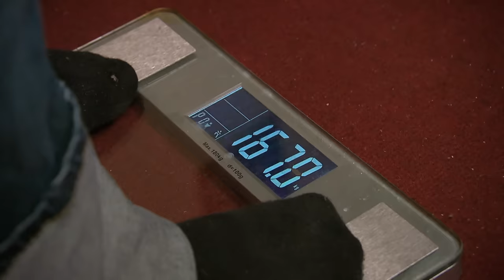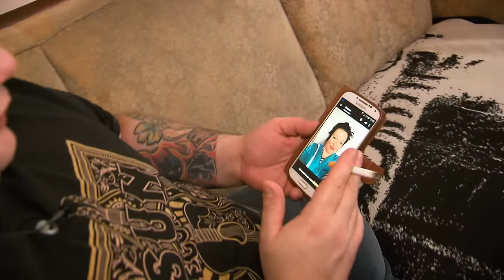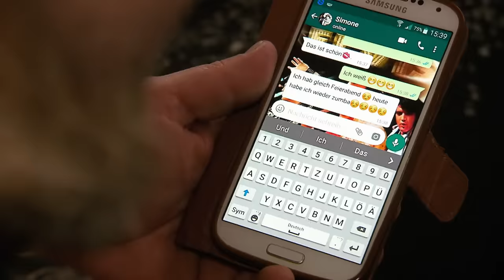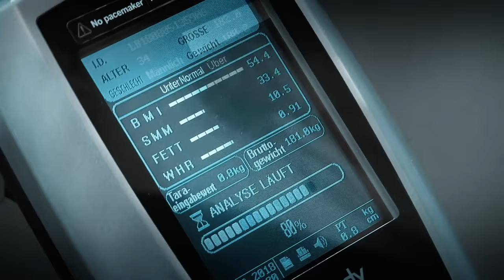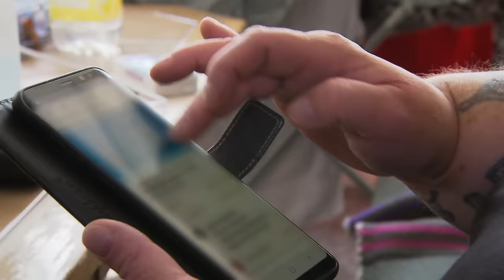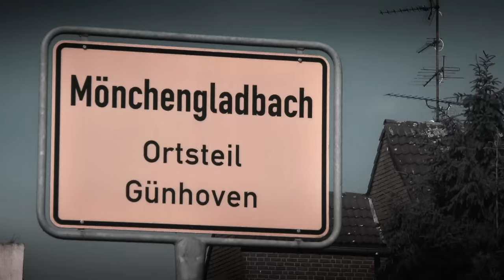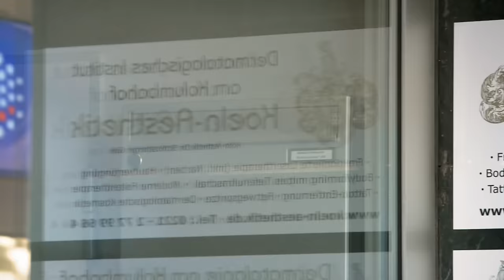Thomas will trotz Übergewicht eine Frau fürs Leben finden | Dickes Deutschland | RTLZWEI Dokus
Thomas bringt 167 kg auf die Waage. Doch das sollte ihn doch nicht davon abhalten, endlich die Frau fürs Leben zu finden? Deshalb ist er jetzt online auf der Suche nach einer Freundin, die auf ein paar Kilos mehr steht...

Zeit für echte Inhalte: Unter der Programmmarke „RTL II Dokus“ präsentiert RTL II gesellschaftlich relevante Themen und Fragestellungen. Alle Einzelfilme verbindet eine gewichtige Gemeinsamkeit: Auf den Bildschirm kommen hochwertige journalistische Inhalte, jung und packend erzählt - das ist kein Widerspruch, das sind „RTL II Dokus“!